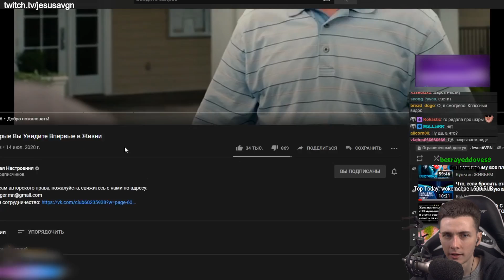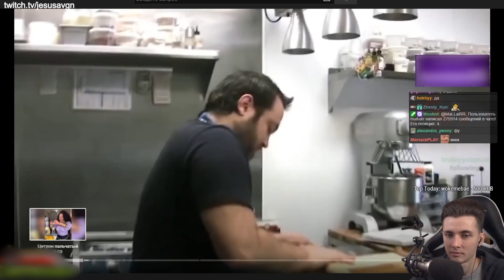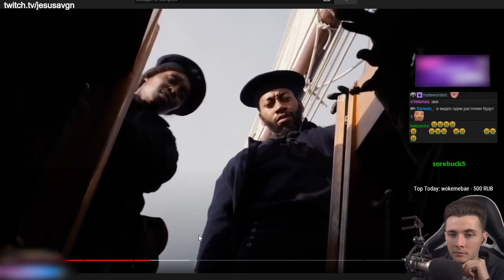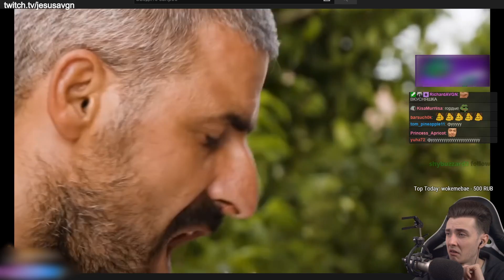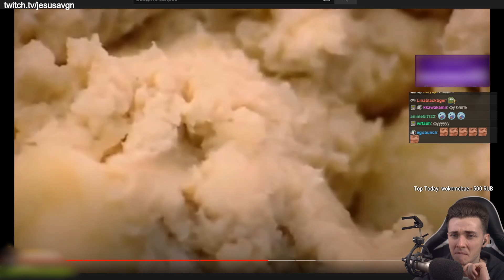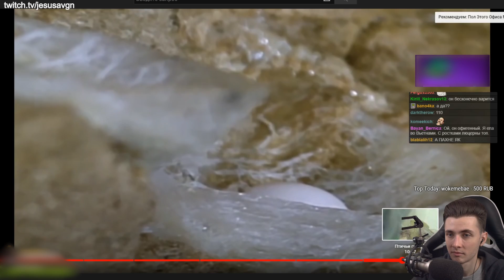ХЕСУС СМОТРИТ: 10 Вещей, Которые Вы Увидите Впервые в Жизни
фе    -____-